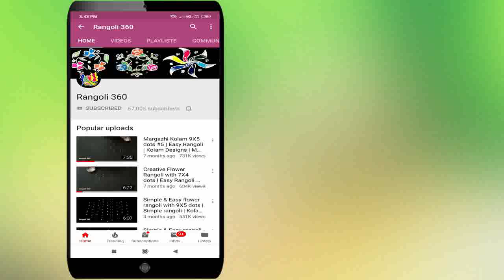Latest Muggulu Designs | 7*4 dots Home Decorative Flower Rangoli | Easy Kolam | Rangoli 360 Lakshmi